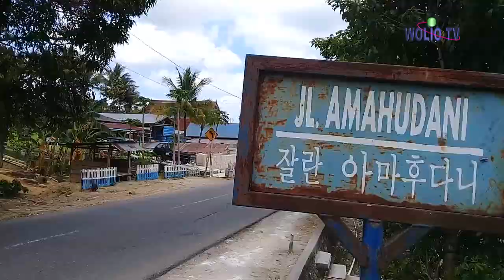Kampung Korea Kota Baubau Buton island wisata Baubau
Untuk menikmati Pemandangan yang satu ini butuh tenaga ekstra dan sedikit keberanian.